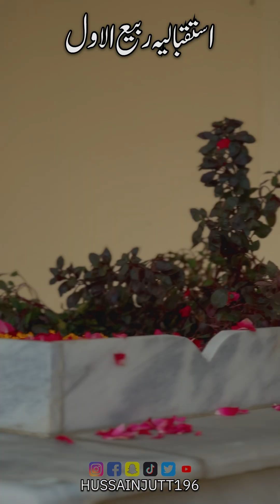Istaqbaliya Rabi ul Awal | 2024 | استقبالیہ ربیع الاول